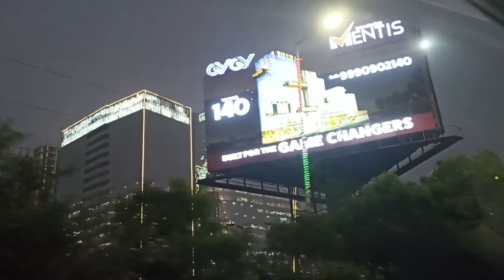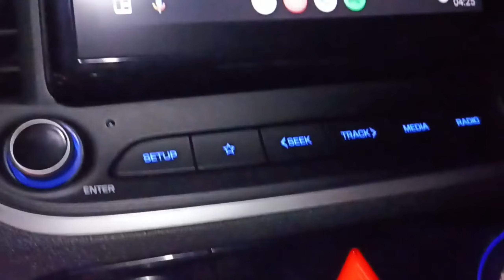Delhi to Bihar(Bhagalpur) by road